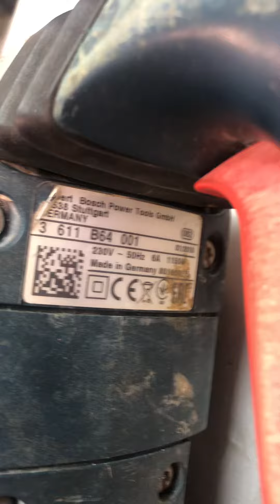Перф бош 2895